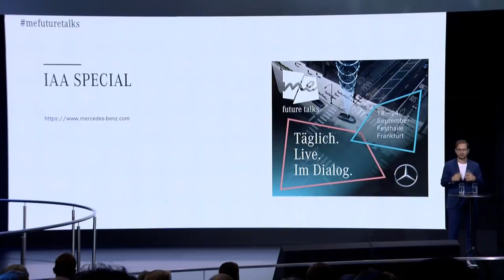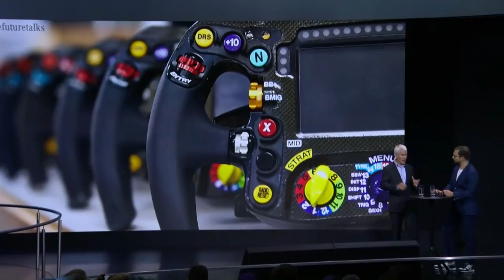Geoff Willis: Digitalization of Formula One | me Future Talks | IAA 2017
Geoff Willis, Technology Director of Mercedes-AMG Petronas Motorsport, on the digitalization of Formula One for me Future Talks at the IAA 2017. The talk revolves around the extreme requirements concerning drivetrain technology, body shell and chassis for the success in Formula One.

The live stream started at 11:30 AM CEST on September 20, 2017.